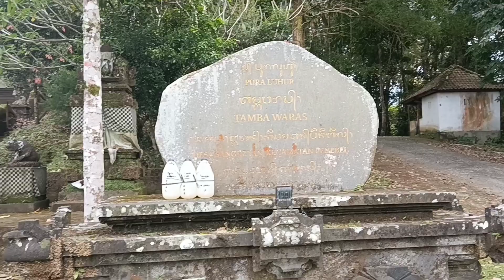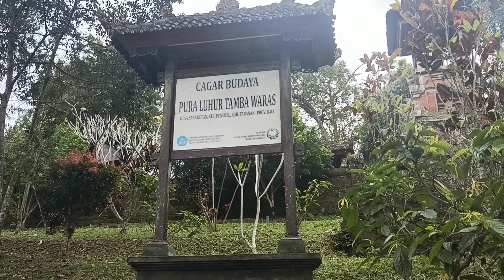Pura Luhur Tamba Waras || Desa Sangketan, Kec. Penebel, Kabupaten Tabanan, Bali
Video kali ini @dejunfamily251 bersama keluarga akan melakukan perjalanan persembahyangan ke salah satu Pura yang ada di Kabupaten Tabanan Bali tepatnya di Pura Luhur Tamba Waras...

ikuti videonya sampai habis ya 🙏🙏